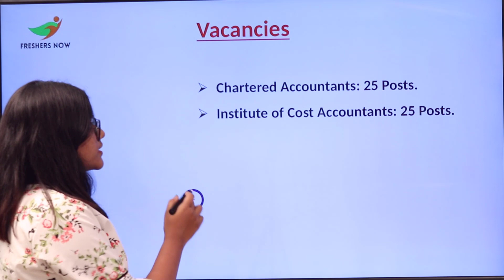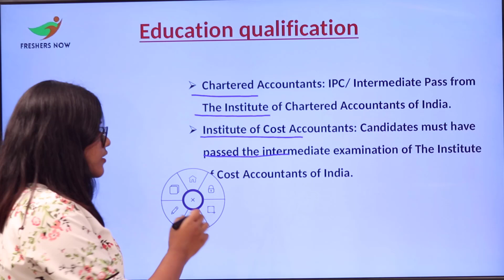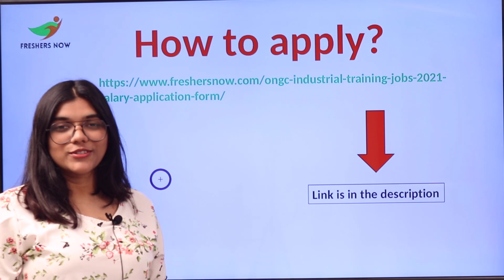ONGC Industrial Training Recruitment 2021 | Salary, Application Form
ONGC Industrial Training Recruitment 2021,
ONGC Industrial Training Notification 2021,
ONGC Industrial Training Jobs 2021,
ONGC Recruitment 2021,
ONGC Notification 2021,
ONGC Job Vacancy 2021,
ONGC Jobs 2021,